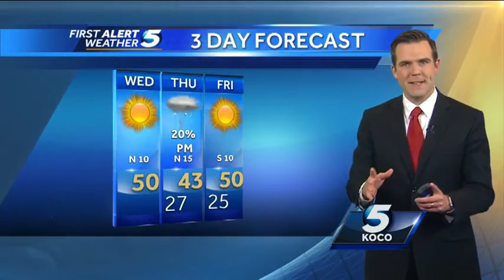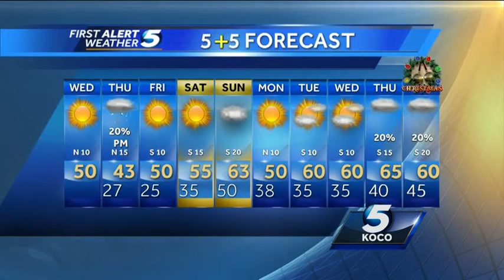Forecast: Cooler weather ahead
Meteorologist Brad Sowder says it will be even cooler Thursday.